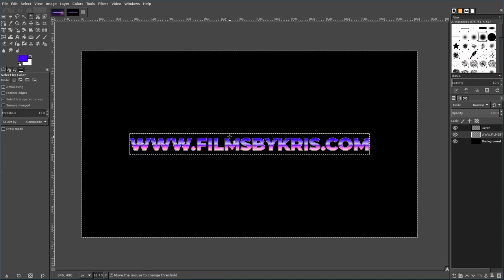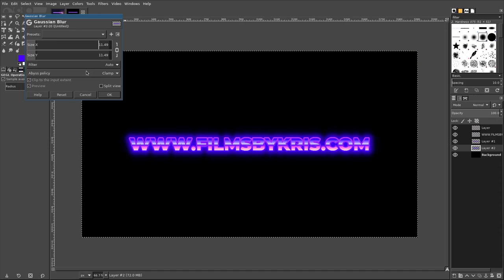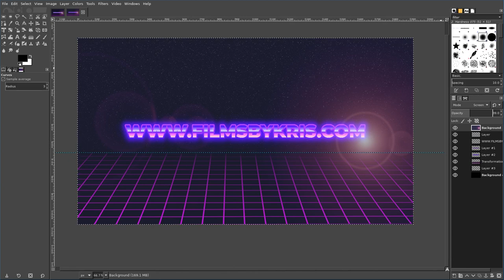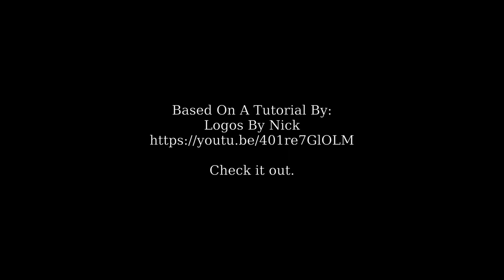80s Retro Logo in GIMP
Based on a Tutorial - Logos by Nick